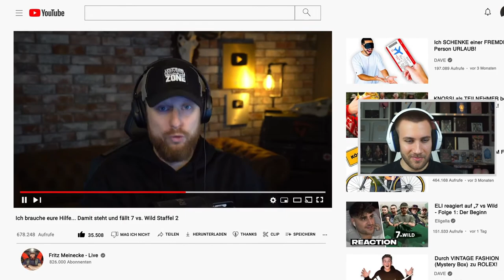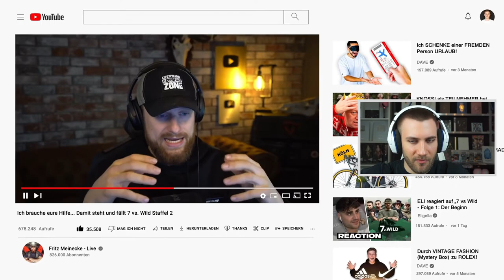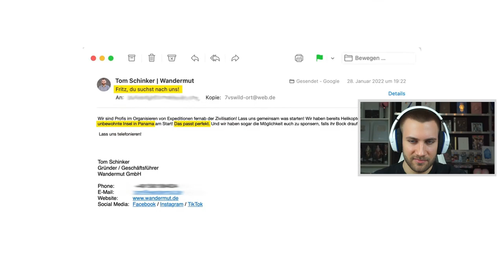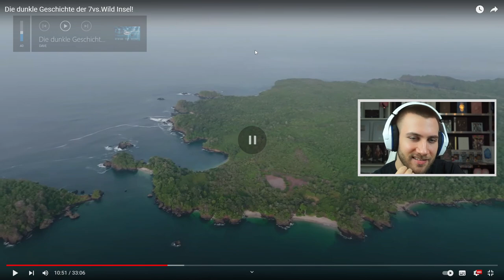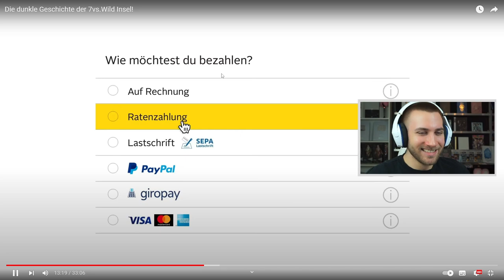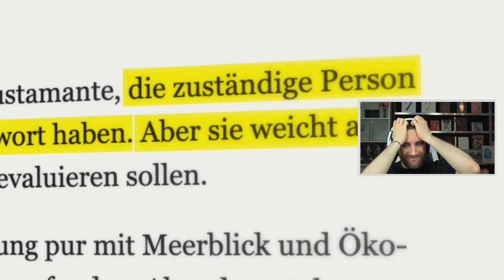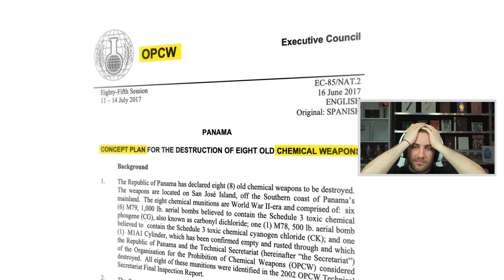auf der 7 vs. Wild INSEL liegen BOMBEN...😳!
Die dunkle Geschichte der 7vs.Wild Insel!  Behind the Scenes Dave - Reaction